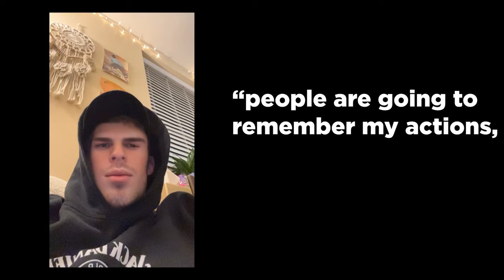Numbers Don't Matter.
today i talk about how social media number don't and shouldn't matter to people. yes its a more serious video, but i think you'll like it :)